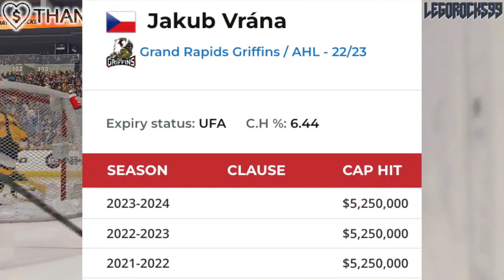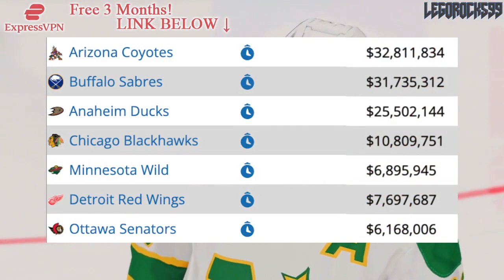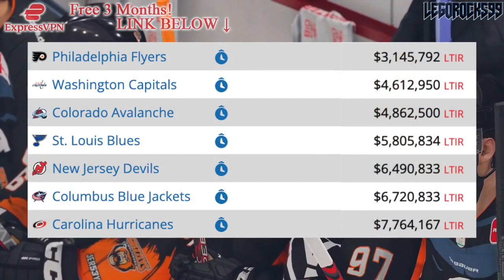WTF DETROIT: JAKUB VRANA ON WAIVERS (Red Wings News & Rumours Today) Grand Rapids Griffins AHL 2023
Let's talk about the Detroit Red Wings placing Jakub Vrana on waivers.

The 2022 NHL Draft 1st Round went as follows:

1st) Montreal Canadiens, Juraj Slafkovsky
2nd) New Jersey Devils, Simon Nemec
3rd) Arizona Coyotes, Logan Cooley
4th) Seattle Kraken, Shane Wright
5th) Philadelphia Flyers, Cutter Gauthier
6th) Columbus Blue Jackets (from Chicago Blackhawks), David Jiricek
7th) Chicago Blackhawks (from Ottawa Senators), Kevin Korchinski
8th) Detroit Red Wings, Marco Kasper
9th) Buffalo Sabres, Matthew Savoie
10th) Anaheim Ducks, Pavel Mintyukov
11th) Arizona Coyotes (from San Jose Sharks), Conor Geekie
12th) Columbus Blue Jackets, Denton Mateychuk
13th) Chicago Blackhawks (from New York Islanders), Frank Nazar
14th) Winnipeg Jets, Rutger McGroarty
15th) Vancouver Canucks, Jonathan Lekkerimaki
16th) Buffalo Sabres (Vegas Golden Knights), Noah Ostlund
17th) Nashville Predators, Joakim Kemell
18th) Dallas Stars, Lian Bichsel
19th) Minnesota Wild (from LA Kings), Liam Ohgren
20th) Washington Capitals, Ivan Miroshnichenko
21st) Pittsburgh Penguins, Owen Pickering
22nd) Anaheim Ducks (from Boston Bruins), Nathan Gaucher
23rd) St. Louis Blues, Jimmy Snuggerud
24th) Minnesota Wild, Danila Yurov
25th) Chicago Blackhawks (from Toronto Maple Leafs), Sam Rinzel
26th) Montreal Canadiens (from Calgary Flames), Filip Mesar
27th) San Jose Sharks (from Carolina Hurricanes via Arizona Coyotes and Montreal Canadiens), Filip Bystedt
28th) Buffalo Sabres (from Florida Panthers), Jiri Kulich
29th) Arizona Coyotes (from Edmonton Oilers), Maveric Lamoureux
30th) Winnipeg Jets (from New York Rangers), Brad Lambert
31st) Tampa Bay Lightning, Isaac Howard
32nd) Edmonton Oilers (from Colorado Avalanche via Arizona Coyotes), Reid Schaefer

Jakub Vrana was one of the top NHL prospects at the 2014 NHL Entry Draft.

1st - Florida Panthers, Aaron Ekblad
2nd - Buffalo Sabres, Sam Reinhart
3rd - Edmonton Oilers, Leon Draisaitl
4th - Calgary Flames, Sam Bennett
5th - New York Islanders, Michael Dal Colle
6th - Vancouver Canucks, Jake Virtanen
7th - Carolina Hurricanes, Haydn Fleury
8th - Toronto Maple Leafs, William Nylander
9th - Winnipeg Jets, Nikolaj Ehlers
10th - Anaheim Ducks (from Ottawa Senators), Nick Ritchie
11th - Nashville Predators, Kevin Fiala
12th - Arizona Coyotes, Brendan Perlini
13th - Washington Capitals, Jakub Vrana
14th - Dallas Stars, Julius Honka
15th - Detroit Red Wings, Dylan Larkin
16th - Columbus Blue Jackets, Sonny Milano
17th - Philadelphia Flyers, Travis Sanheim
18th - Minnesota Wild, Alex Tuch
19th - Tampa Bay Lightning, Tony DeAngelo
20th - Chicago Blackhawks (from San Jose Sharks), Nick Schmaltz
21st - St. Louis Blues, Robby Fabbri
22nd - Pittsburgh Penguins, Kasperi Kapanen
23rd - Colorado Avalanche, Conner Bleackley
24th - Vancouver Canucks (from Anaheim Ducks), Jared McCann
25th - Boston Bruins, David Pastrnak
26th - Montreal Canadiens, Nikita Scherbak
27th - San Jose Sharks, Nikolay Goldobin
28th - New York Islanders (from New York Rangers via Tampa Bay Lightning), Josh Ho-Sang
29th - Los Angeles Kings, Adrian Kempe
30th - New Jersey Devils, John Quenneville